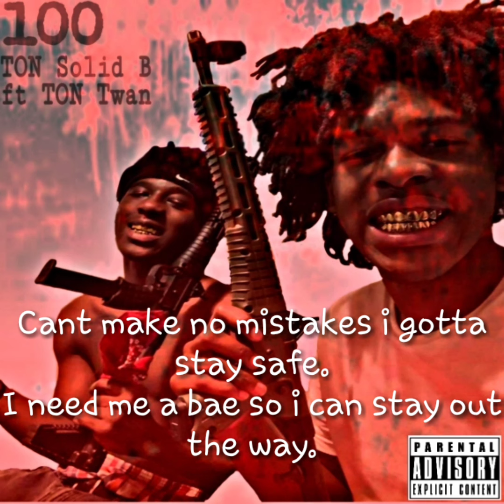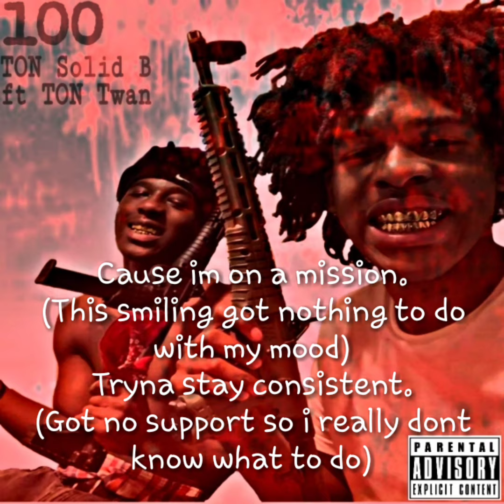TON Solid B ft. TON Twan - "100 freestyle"